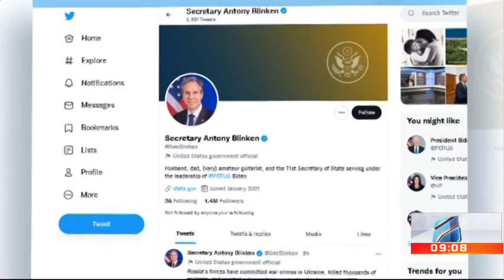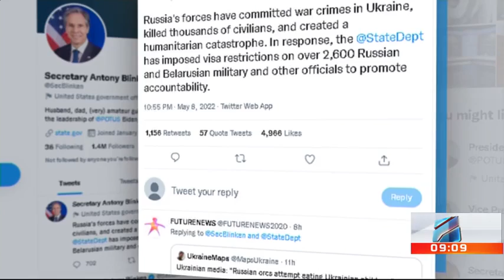კურიერი 9 საათზე-2022.05.09